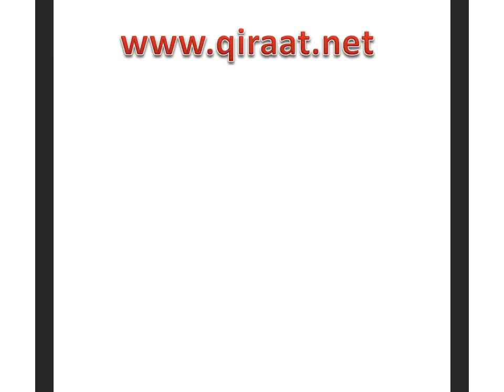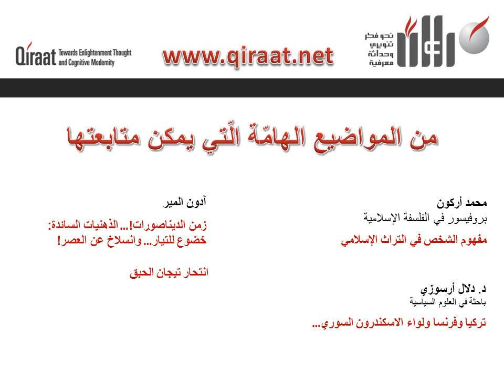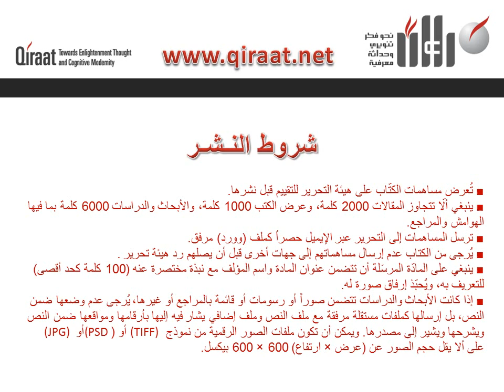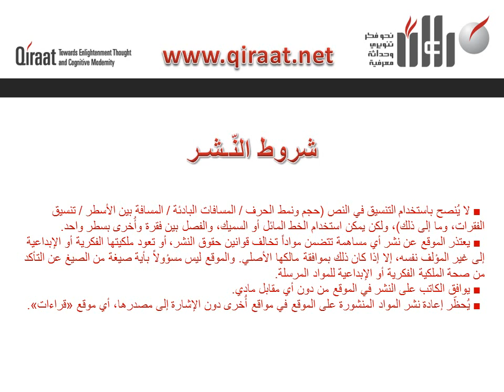Qiraat, قراءات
قراءات موقع إلكتروني مستقل ولا علاقة له بأية جهة رسمية أو شبه رسمية أو غير رسمية من أية ناحية كانت، قامت بتأسيسه نخبة من المفكرين والأكاديميين والباحثين والمثقفين همّها نشر فكر تنويري يساهم في عملية تحول المجتمعات العربية من القَدامة إلى الحداثة المعرفية التي لا يمكن تحقيقها دون تحرر الإنسان من استبداد المؤسسات السياسية والاجتماعية المعيقة للتقدم، و«تحرير نفسه من الوصاية الفكرية التي رضي أن يمارسها الآخرون عليه»، تبعًا لتعبير «كانت (Kant)»، أي بلوغه حالة من الاستنارة العقلية تمنحه القدرة على الاحتكام إلى عقله في تكوين آرائه واتخاذ قراراته وتقرير مصيره.

نتطلّع إلى المستقبل ونهتم بالماضي في سياق يخدم الحاضر وبناء المستقبل. ولا يهمنا مديح الماضي أو هجاؤه، بل فهمه واستخلاص عِبَرٍ من هذا الفهم.

وإذ نرحب بجميع مساهمات الكتاب والباحثين على اختلاف توجهاتهم للمشاركة على هذا الموقع الذي نطمح في أن يكون منبرًا تنويريًّا للجميع، فإننا نرجو من الراغبين في المساهمة معنا الاطّلاع على شروط النشر الخاصة بالموقع.

المشاركات المنشورة على الموقع لا تعبر عن وجهة نظر موقع «قراءات»، بل عن رأي كاتبيها، والموقع لا يتحمل أية مسؤولية مباشرة كانت أو غير مباشرة عما تتضمنه هذه المشاركات